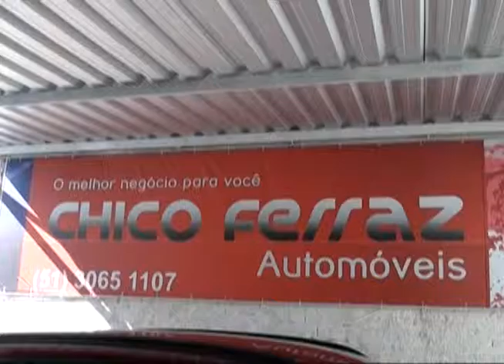Sociedade em Ação 86 Bloco 02